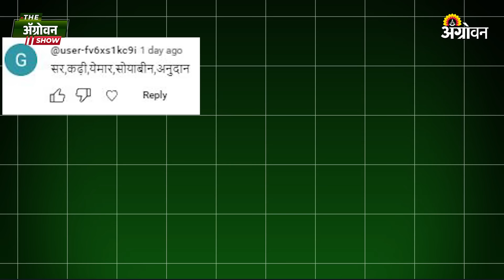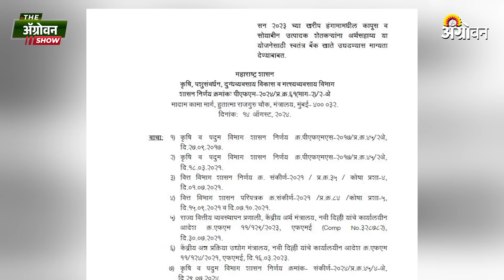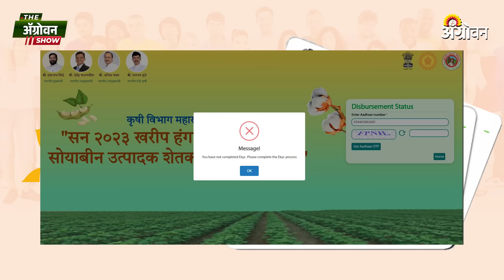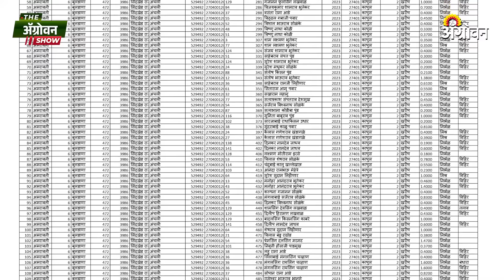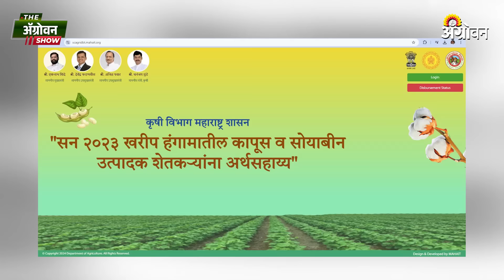Soybean Cotton Anudan : सोयाबीन कापूस अनुदान शेतकऱ्यांच्या खात्यावर कधी जमा होणार? Kapus Subsidy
साधारण सप्टेंबरच्या दुसऱ्या आठवड्यातपर्यंत प्रक्रिया पूर्ण होऊ शकते, असा अंदाज आहे. पण अजून त्यात काय अडचणी येतील, याचा अंदाज बांधणं कठीण आहे. कारण महायुती सरकारनं विधानसभेची निवडणूक डोळ्यासमोर ठेवून घोषणांचा सपाटा लावलाय. त्यात प्रशासनची तारांबळ उडालीय. त्यामुळं घाई गडबडीच्या या अनुदान वाटपात किती शेतकऱ्यांना खरंच लाभ मिळेल, याबद्दलही शंका व्यक्त केली जात आहे. थोडक्यात काय तर सप्टेंबरमध्ये अनुदान जमा होण्यास सुरुवात होईल. पण त्यात घोळ मात्र असतीलच, असं चित्र आहे.

It is estimated that the process can be completed by the second week of September. But it is difficult to predict what difficulties will arise in it. Because the grand coalition government has made announcements keeping the assembly election in sight. In it, the administration has failed. Due to this, doubts are being expressed about how many farmers will actually benefit from this hasty allocation of subsidies. In short, the grant will start collecting in September. But the picture is that there will be confusion in it.